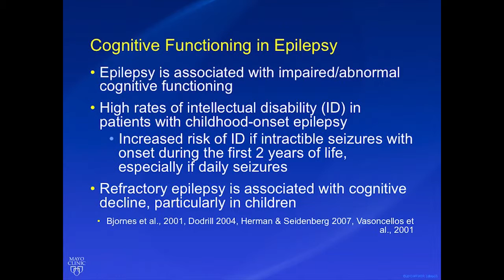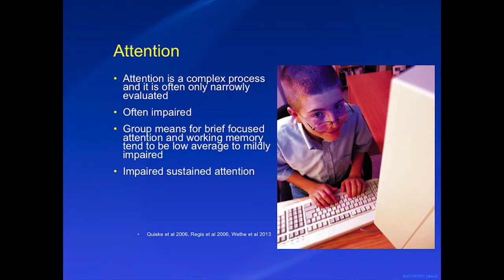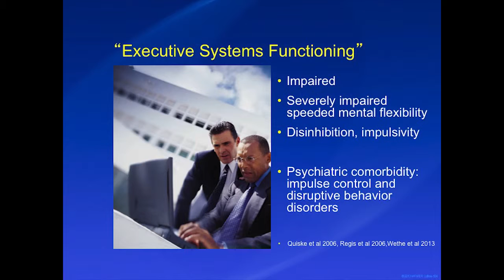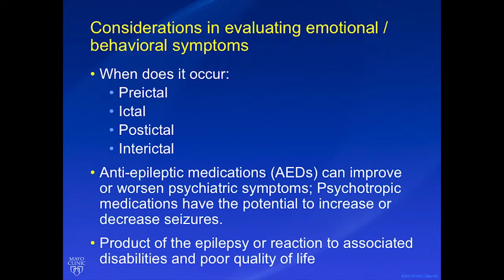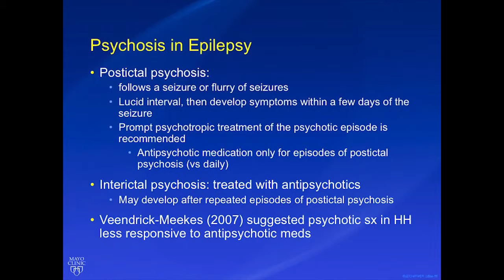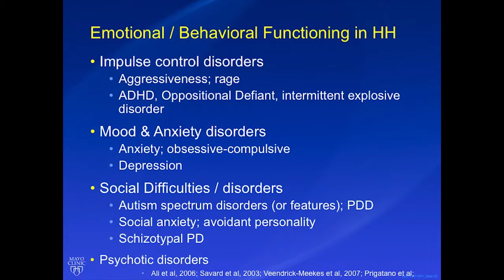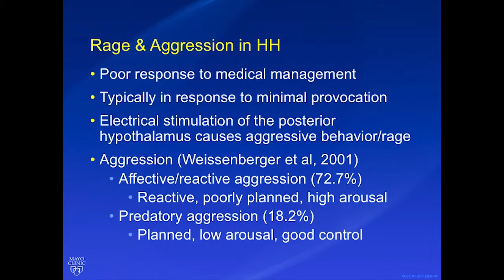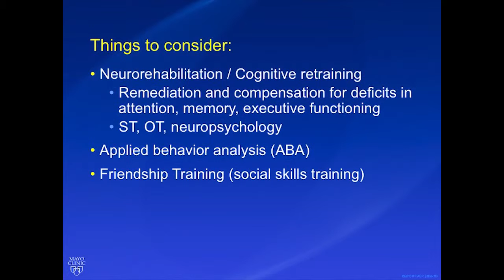Neuropsychology and Behavior (Hypothalamic Hamartomas) - Dr. Jennifer Wethe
by Jennifer Wethe, MD, Clinical Neuropsychologist, Mayo Clinic
2015 Hope For HH - Family Conference